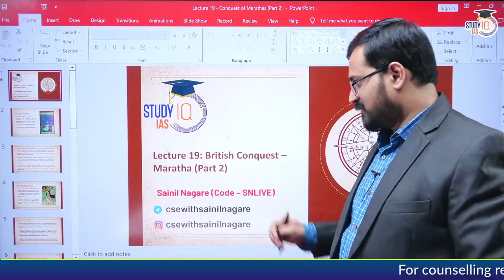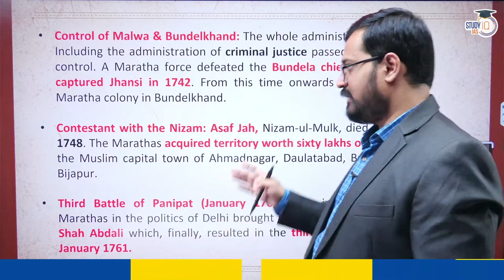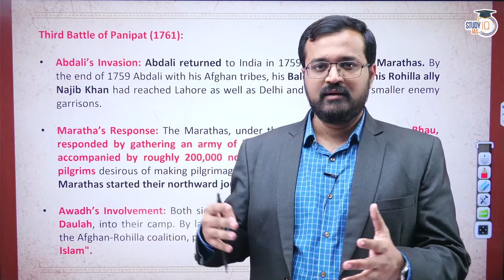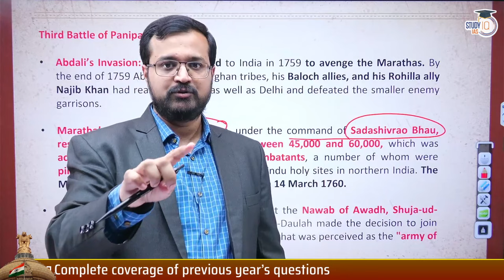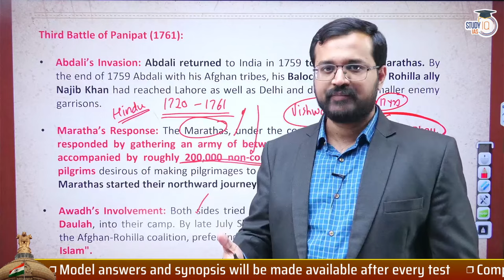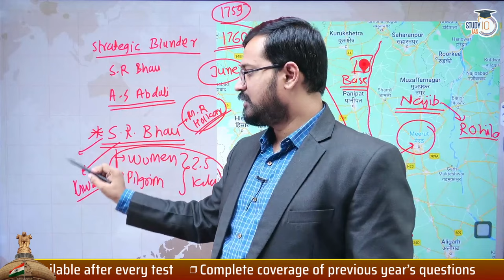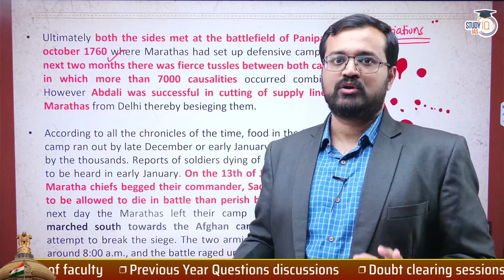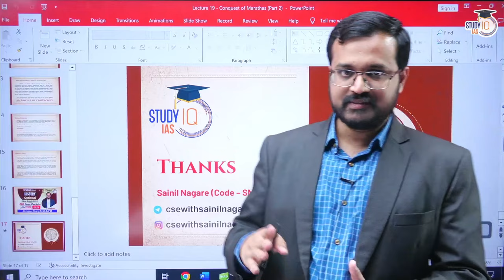Lecture 19: British Conquest - Maratha (Part-2) | Modern Indian History | One-Stop Solution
Admissions Closing on 5th Oct, 2023 | Timing - 1:00 PM

बैच प्रारंभ 16 सितंबर 2023 | बैच का समय शाम 6:00 PM